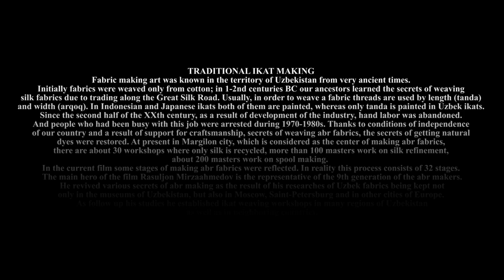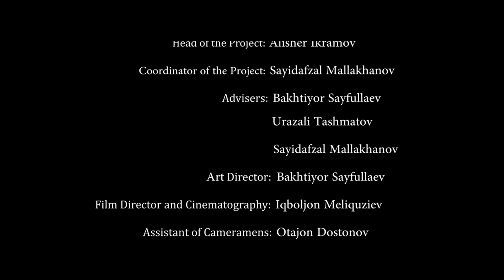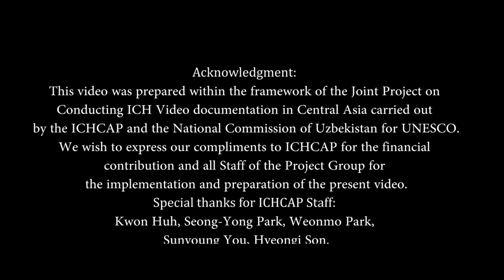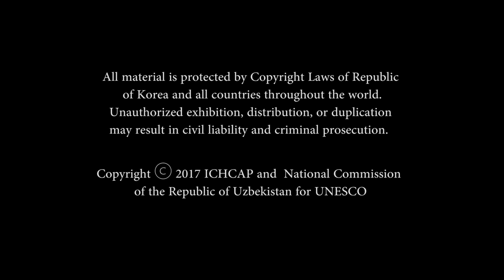Uzbekistan-Traditional Ikat Making in Uzbekistan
-Script-
Marghilan Crafts Development Centre was established on 7 September 2007 by the initiative of Islam Karimov, First President of the Republic of Uzbekistan on occasion of 2000th anniversary of foundation of Marghilan city. The representatives of following famous master-craftsmen generation work at this Centre: Mr. Rasuljon Mirzaakhmedov and Mr. Abdulrakhim Mirzaakhmedov (9th generation craftsmen), Mr. Makhmudjon Tursunov (3rd generation craftsman) and Mr. Sherzodjon Ghoziyev (2nd generation craftsman). This centre mainly is specialized on reviving of traditional ikat weaving and natural dyeing technologies as well as reviving of samples of traditional ikat fabrics preserving at the museums of foreign countries. Guest visited this centre could see the whole process of traditional ikat weaving and dyeing. The purpose of the centre is safeguarding and transmission of traditional ikat weaving and dyeing technology that passing from generation to generation since ancient times.
Here is pilla (mulberry) producing workshop i.e. mulberries separates to the sorts and silk fibers production process starts.
After mulberries separated into sorts we put them in the 40 C water. Then one fiber spins from nine mulberries are made and passed to devchaq. After fibers winded to this devchaq then goes to hank making loom.
Once the stage with spinning wheel is completed, the silk wrapped to the pipe is put into the water and prepared spool. After that ready spool is passed to the next silk washing process.
The process of making mixture will start with taking of silk from hunk. After that we will put powder of desert plants equisetum and shoro into the pot filled with 100 liter water in order to prepare mixture to clean glue from the silk. Silk should be boiled during an hour in 80 C in the mixture.
Then this silk should be taken from the mixture and dried in the air.
Once it is dried, it is passed to the next step called “davra” (cycle).
Dried silk is wrapped to the spool and put to the circle. Then 40 fibers are gathered and in the size of “luvud” silk is cut from 200 to 400 meters. About 4000 fiber should be prepared. After this stage “qatlash”(layering) process starts.
According to the selected pattern tanda with the length of 200 to 400 meters are layered by splitting the silk (from 1.80 to 2.20 meter).
After this pattern designing process starts. Later on silk will be prepared for dyeing process after selected pattern is fixed by simple threads. Then dyeing process starts with yellow color.
Packed onion shellsare put in to the kettle and boil during 2 hours in 60 C hot water in order to get yellow color. After this bag with onion shells should be removed from pot and then silk tanda putted to the colored water for 1 hour to dye the silk. Then the silk must be rinsed in cold water.
The parts that was coloured into yellow color should be tied up and dyed in red color. In order to get red color we take roots of madder and pound it. After that we put the ingredients to the kittle with water. Then we put tanda (taut basement of the fabric) to the kittle and soak it about 1 or 1 hour and 30 minutes in 60 C water. After this dyeing process we rinse the silk again. Indigo is used for getting blue, dark blue and black colors. Then silk tanda will be dried. After this we move to the “ochdi-qoshdi” (open-add) process. During this process we open 200 meter tanda and stretch to tana (pipe). After the stretching process we go to gulabardor process.
Next stage is “gulabardorlik”. In gulabardorlik tanda is taken and put to the ground and measured. Then each 4000 yarns should be tied with rings. After obtaining necessary width, the unfinished work is pulled to the equipment and rings are tied to each other. This ring tying process calls gulabardorlik. In this process 4000 yarns are counted. Next, master tie to 2, 4 or 8 treadle according which master will pass through the basis of the silk. The weaving process begins once the weaver finished tying the threads to the necessary triggers.
We also have instrument “moki” (shuttle). Threads are put into it. If the shuttle and “tanda” are silk, then the fabric is called silk. But if
tanda is silk and shuttle is thread then it is called “adras”. Here, it is adras fabric.
The process after weaving calls kudungchilik (polishing). Kudunchilik is the process of fabrics designing. For this process fabric should be cut in necessary length and rinsed in the flowing water to wash the dust.
Afterwards, egg yolk is separated from the white and the egg white is whisked in order to apply it inside the fabric.
Then the folded fabric is put on the stone. After that it should be beaten with hammer.